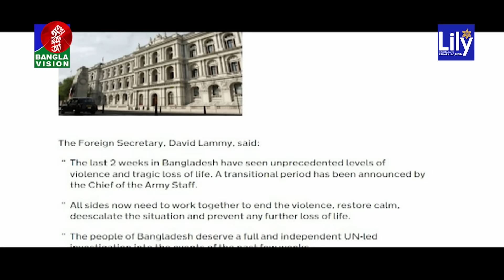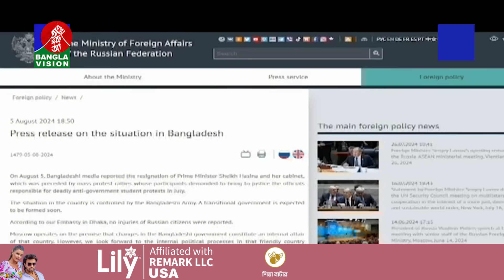বাংলাদেশের পরিস্থিতি নিয়ে ভারতে সর্বদলীয় বৈঠক